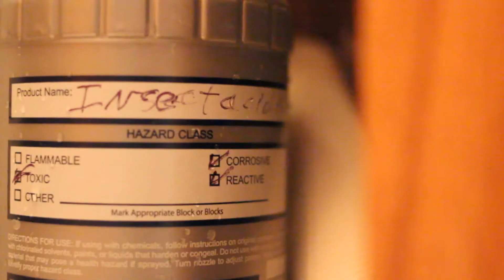VILLAINS EP 7 PROMO "Whats New Pussycat?"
This Weds at 1pm CST